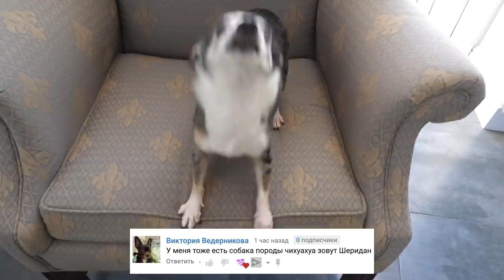ПРОГУЛКА В НОВОМ ДОМЕ ПОШЛА НЕ ПО ПЛАНУ! КАК МОИ СОБАКИ ГУЛЯЮТ ЗИМОЙ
Когда мы переехали в наш дом Magic House, я обещала снимать влоги и показывать, как живут мои домашние животные, наш обычный день и утро в новом доме, чем занимаемся вечером, и сегодня, пока светло, я решила пойти на прогулку со всеми собаками! Но снова в нашей волшебной семье что-то пошло не так! В прошлый раз пропала кошка Киса Алиса и мы искали ее с Юми, а в этот раз сама Юми Чу! Я одела песиков в одежду, но оказалось, на улице очень холодно, настоящий мороз, зато вы увидите, как гуляют собаки по снегу, зимой, по тоннелям. Мы пошли далеко, но потеряли Юми Чу, она куда-то пропала и я не знала, где её искать. Вот тебе и жизнь в деревне! Если Киса Алиса вернулась домой сама и сидела под дверью, когда мы ее потеряли, то Юми пропала на долго, а на улице такой холод, пришлось отправляться на её поиски, ведь пугало больше всего то, что она выберется под воротами на дорогу и убежит с территории дома! Особенно я боялась за озеро, куда мы прыгали в прорубь, ведь это опасно, мало ли что может случиться! Короче говоря, прогулка пошла не по плану…

Привет, я Anny Magic и у меня есть собаки Софи и Эйван, Миша и Юми Чу, кошка Киса Алиса и другие домашние животные и питомцы! На моем канале ты найдешь полезные советы и смешные видео с животными! Мои собаки едят корм Platinum